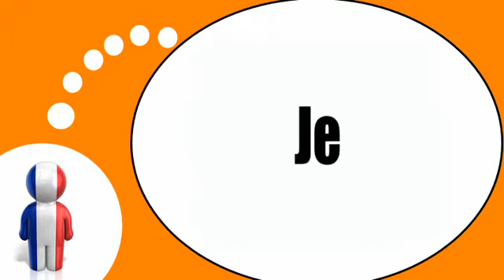फ्रेंच पाठ्यक्रम = व्यक्तिगत सर्वनाम